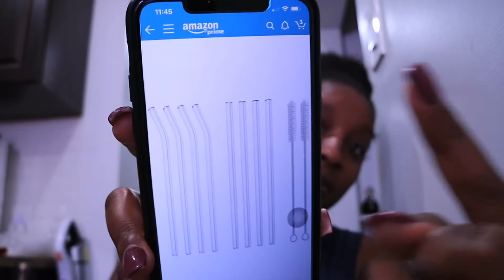TYPICAL LYING JAMAICAN - CASUALLY JUST LOSING MY MIND vlogtober vlogtober2020 |Jadene 🇯🇲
Hi guys, i hope y'all enjoyed this video

MUSIC